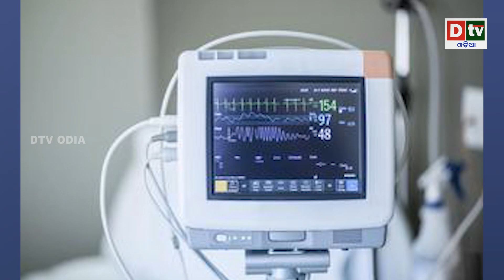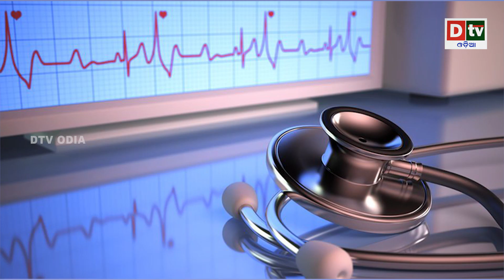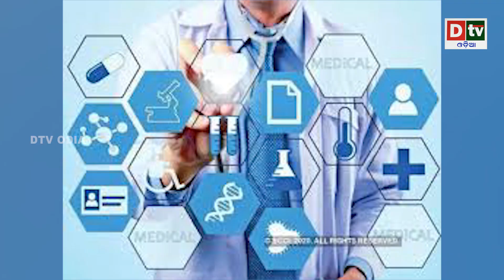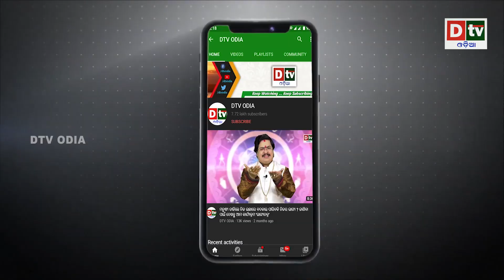ମୋଦିଙ୍କ କମାଲ ଭାରତ କରୁଛି ଧମାଲ | PM Modi created panic in the medical industry | Dtv odia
America and China did not have this much hope, PM Modi created panic in the medical industry

dtv odia,
odia news live,
odisha news,
odia news,
bhubaneswar news,
odisha news,
ଓଡ଼ିଆ news,
odisha lockdown,
odia news,
odisha news
ଓଡ଼ିଆ news
bhubaneswar news
odia news odisha
latest news